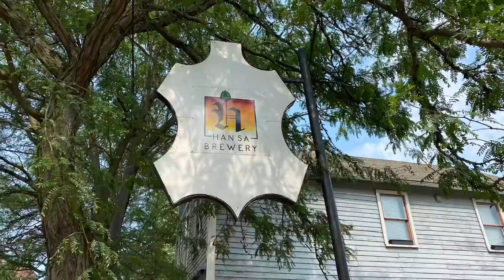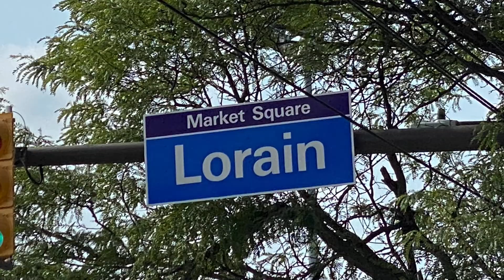Hansa Brewery ... 31 July 2021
"Wandering": Helios
If you have not figured it out yet by now ... yes ... Hansa is one of our favourite restaurants!